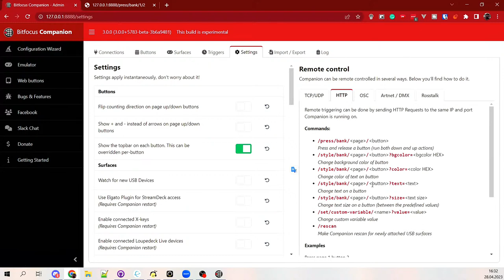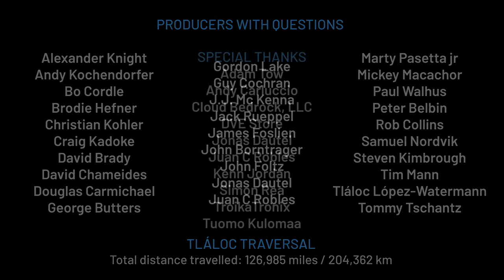Focus on Brainstorming Media Infrastructure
We'll be brainstorming for Media Infrastructure to find out what the community wants to learn about going forward.
00:00 Start
5:37 First hour questions in comments
01:06:04 ***Panel Discussion - Brainstorming Media Infrastructure***
01:07:38 Streaming protocols. RMTP. SRT. WebRTC. etc.
01:09:28 How to think security and protect your infrastructure?
01:10:14 Can we spend more time on leveraging virtual hosts and processing (e.g. AWS) to support media infrastructure?
01:11:33 Stem education with today’s social media todays coding todays computers addressing tomorrow’s issues and tomorrow’s challenges
01:12:06 Could we revisit basic networking theory? The layers. Best practices. Separating networks for different uses?
01:12:37 An overview of different VPN solutions and tunnels for different use cases.
01:13:21 Data and communication networks such as the internet or 5G mobile networks.
01:13:56 Taking your media on the road, what would you pack into two checked Pelican 1610 Cases and a carry-on? Figuring out something along the lines of a remote interview with two people attending a remote conference. Shot in a house with great internet.
01:14:48 Networking infrastructure, QOS, securing and monitoring.
01:15:23 Leveraging fiber and 5G connectivity for content consumption and creation
01:16:15 How to develop pipelines for Livestreaming and Broadcast.
01:18:29 Studio design and architecture, what is the minimum and what is the ideal studio setup (1 room or many rooms)
01:19:36 SD-WAN tech like ZeroTier and Tailscale.
01:19:51 Scripting for Livestreaming:
How to connect Api's / Programms together fast.
01:21:19 Last mile delivery of internet services, straight fiber vs copper vs wirelss
01:21:31 UNIVERSE. How to build control interfaces.
01:21:47 Best systems for one man shows (like getting a twitch streamer to do better broadcasts)
01:23:13 Carts, tables and desks and other gear on wheels with well designed wiring harnesses so you can quickly reconfigure your setup on the fly
01:23:40 Reverse 911 calls and amber alerts how generated possibilities
01:24:01 Labeling, diagramming and documenting your setup
01:25:09 Talking about fiber transport chains...getting video/audio/network from one side of a campus or a country to another.
01:25:59 How about maintaining a list of recommended mobile bandwidth providers with pricing per GB of data?
01:26:37 popup infrastructure that can be set up and taken down quickly
01:26:55 Take some of these topics and find individual case studies we can review, so it’s more specific info as opposed to generalized.
01:27:25 Fiber as utility not monopoly
01:27:40 Turnkey setups that can be delivered and assembled with instructions on a high level and "kits" that get sent out on a basic level
01:28:15 Accessibility SAP braille reader
01:28:27 Library and asset management: how to know where to find physical and digital assets
01:29:28 media infrastructure for coworking spaces
01:30:25 Large scale structured cabling and industrial cooling for cable plants, machines rooms, network rooms, and server rooms - with an emphasis on cable management for fiber with fiber runners and the like.
01:31:22 media infrastructure--transoceanic cables, mobile telephone towers, Internet data centers
01:31:49 Building a YouTube/podcast studio and what to consider with respect to infrastructure for long-term reliability?
01:32:44 Building a private LTE network. ([link])
01:32:57 Media infrastructure for hardened studios that are EMF protected and secure from solar flares, instrustions, etc.
01:33:27 A survey of good and freely available production document templates and samples in Google Docs and other formats; schedules, shot lists, equipment lists, call sheets, checklists, etc.
01:33:57 Integrating erp software with Ryan rademan (maybe a Monday topic)
01:34:28 media infrastructure for education
01:34:41 sports events and outdoor media infrastructure
01:35:14 redundancy infrastructure to backup hardware, software and cable in event of failures
01:37:40 cable building
01:37:49 The possibilities of retrofitting an HVAC system into an apartment to mitigate melting a home based studio down in peak summer?
01:38:30 server infrastructure on all platforms, linux, mac, pc, etc
01:38:45 DirectOut PRODIGY audio routing and processing. ([link])

See you at the next one!